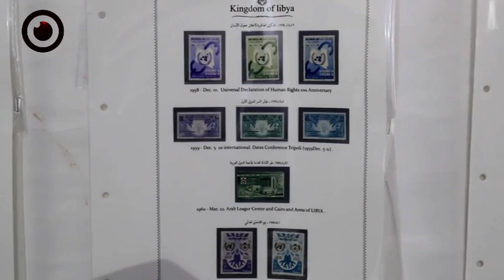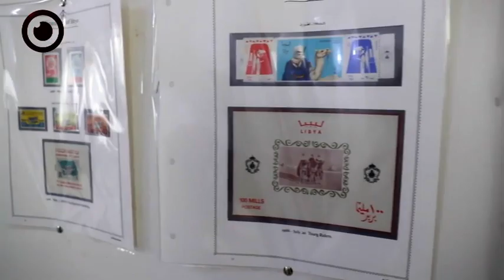معرض الطوابع البريدية والعملات القديمة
أقيم ببيت "نويجي" للثقافة وتحت إشراف جهاز إدارة المدينة القديمة طرابلس معرض "الطوابع البريدية والعملات القديمة" وذلك ضمن النشاطات الثقافية والاجتماعية التي يقوم بها الجهاز ضمن خطته لتطوير المدينة القديمة وجذب المهتمين بالثقافة والفنون والتراث.

وقد تخلل المعرض عرض بعض الصناعات التقليدية في التراث الليبي القديم ، وعرض بعض من التحف النادرة .